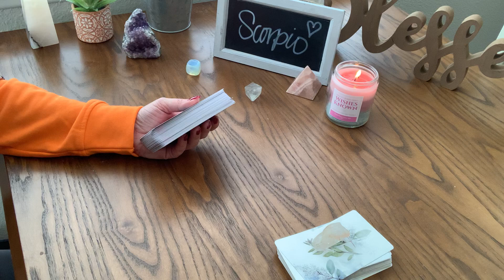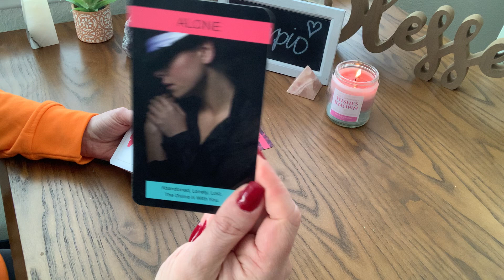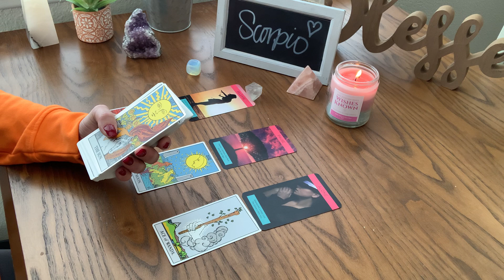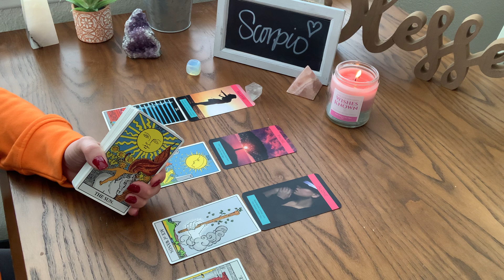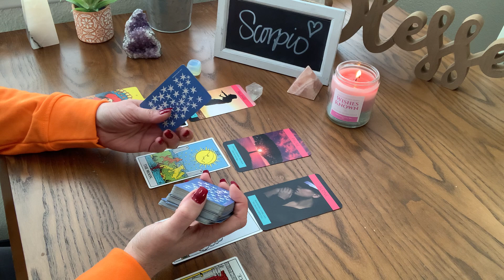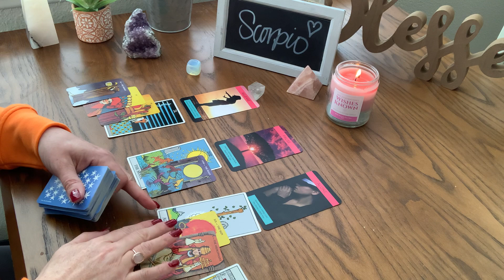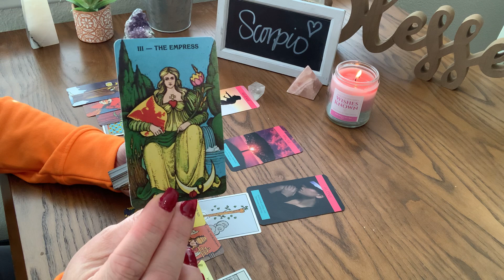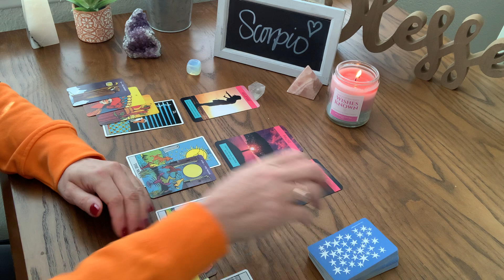Scorpio ♏️ This new person is so much better for you!!! 😍💖 January 2022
Scorpio ♏️ This new person is so much better for you!!! 😍💖 January 2022 If you feel guided to watch this video, there may be a message here for you.

Energy Clearing Room Mist Spray!

What is your life path number?

Twin Flame Oracle, by Liv Tarot